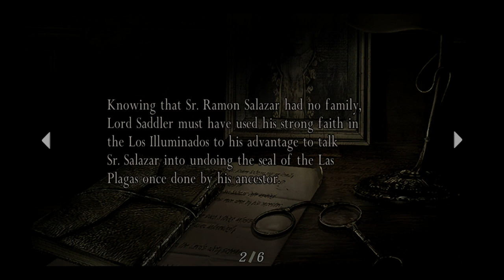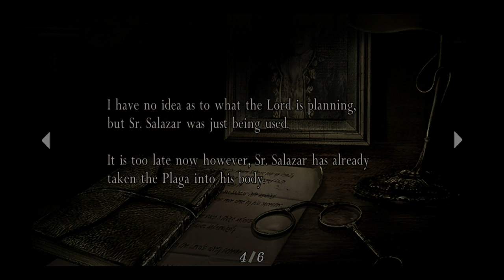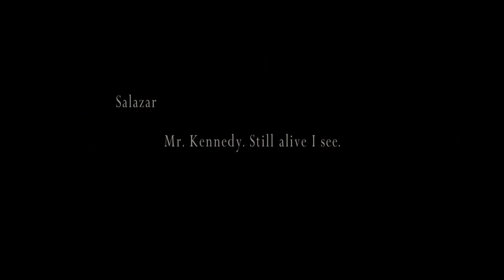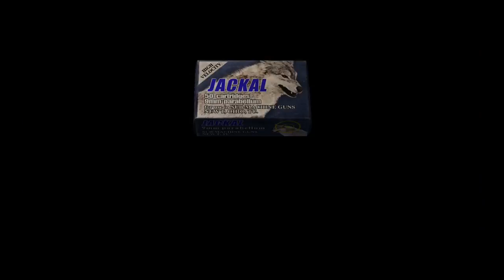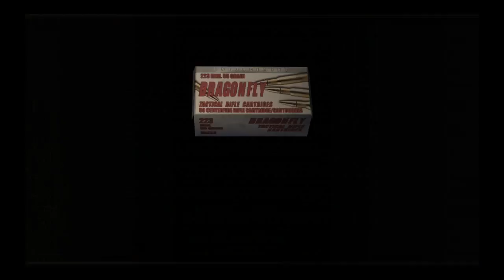Resident Evil 4 PS4 Story Mode 4 2 Resident Evil 4 PS4 Story Mode 4 2 2016 09 30 11 33 07